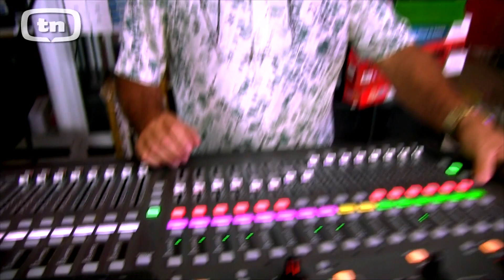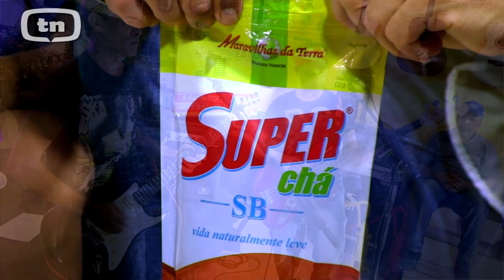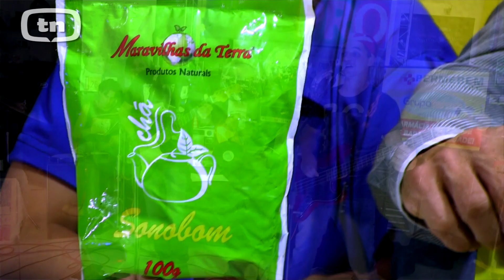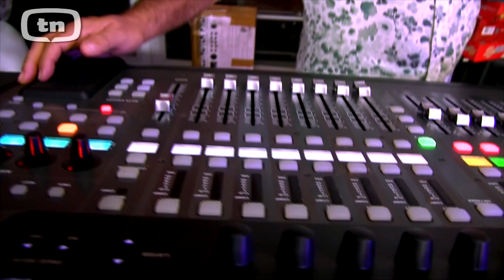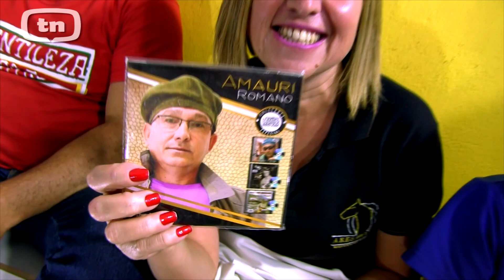Banda Jardim de Aço no Kleber Show Talentos TN TV Web Manhuaçu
Banda Jardim de Aço, também agitou o Programa Kleber Show desta semana - Talentos - TN TV Web Manhuaçu.
Confira.